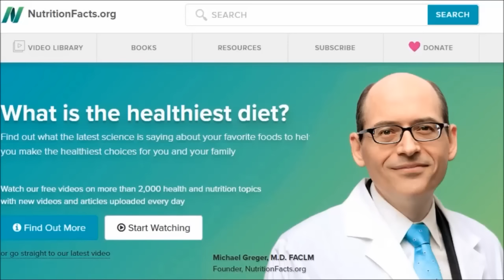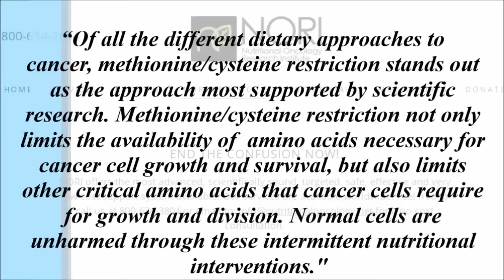#1 Most Important Finding In How Not To Age!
What is the most important finding in how not to age? If we only did one thing to improve longevity what would it be? What is the ant-aging 8? What is methionine and why is it so important to this discussion? What is mTOR? How much protein should we be eating per day? Let’s find out…..

Studies & resources
Nori Protocol